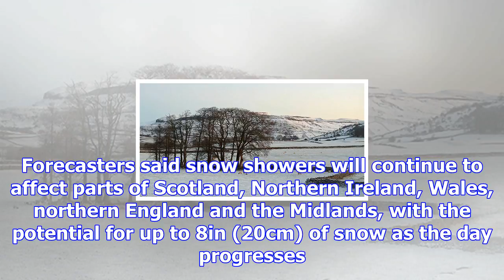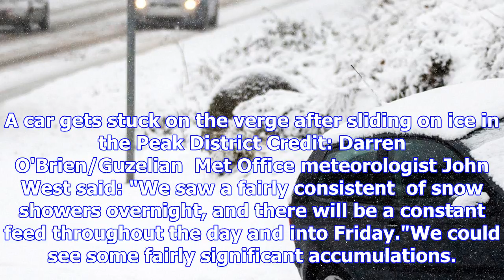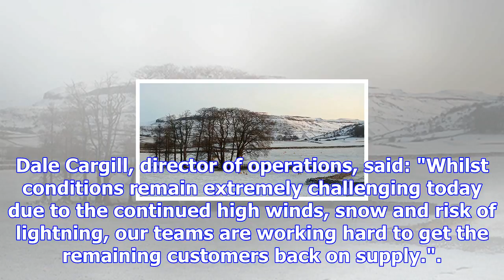Uk weather: storm caroline holds britain in icy grip - with more snow forecast for this weekend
Storm Caroline's bitter grip on the UK is continuing to be felt, with more snowfall peppering parts ...